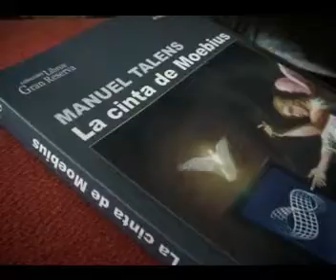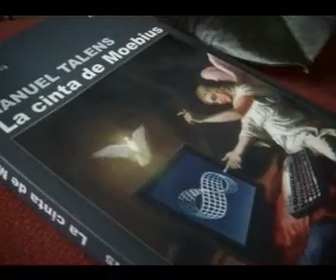"La cinta de Moebius", de Manuel Talens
Presentación de la novela "La cinta de Moebius", de Manuel Talens, en la librería Fuentetaja de Madrid el 31 de enero de 2008, con Antonio Fraguas "Forges", Abbé Nozal, Manuel Talens, Rafael Ceballos y Alfonso Fernández Burgos.